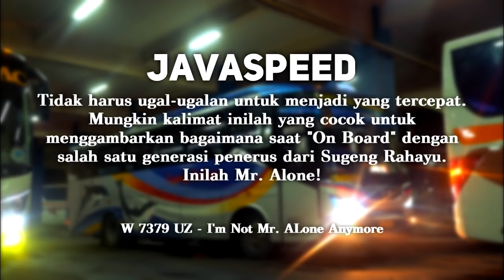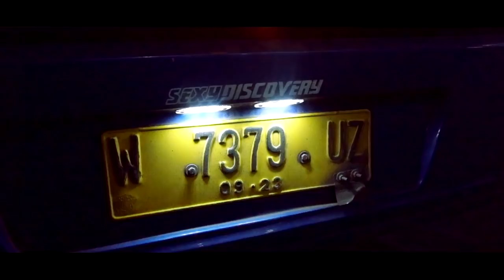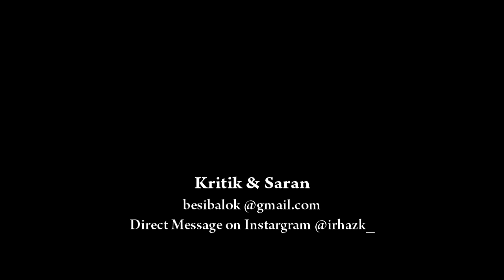BUS BANTER TAPI BANYAK LIBURNYA?? Trip Solo-Surabaya Bus Sugeng Rahayu W 7379 UZ "Mr. Alone"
Sabtu,2 Febuari 2019
Sempat hati ingin mencoba lagi armada yang masih segar dari Laksana,dialah Discovery DC03. 7368 sudah dicoba kini bergantian jatah coba milik 7379 yang sama-sama Pelari Jalanan. Seperti biasa,jam malam memang mengasyikkan,apalagi yang suka dan fanatik dengan kecepatan,diatas jam 12 malam sangat cocok untuk mendetakkan jantung ini. Javaspeed!!

Informasi :
Sugeng Rahayu W 7379 UZ "I'm Not Mr.Alone Anymore"
Hino AK8 A215 Leaf Spring Suspension
Discovery DC03 Karoseri Laksana
Solo-Surabaya Rp.40.000(KL)

Jangan lupa juga nyalakan notifikasi agar tidak ketinggalan video-video "Bis Bisan" saya

Follow me On Instragram @irhazk_